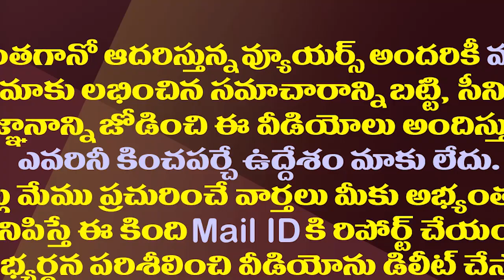నమ్మిన నేతకు కీలక పదవి సిద్ధం చేసిన జగన్| YS Jagan has Reserved a Key Post to Akepati Amarnath Reddy